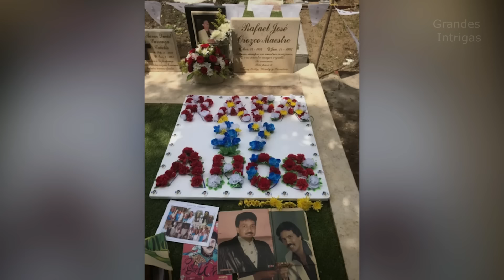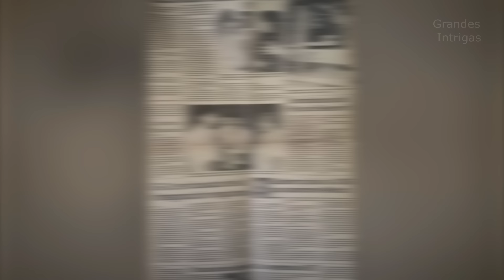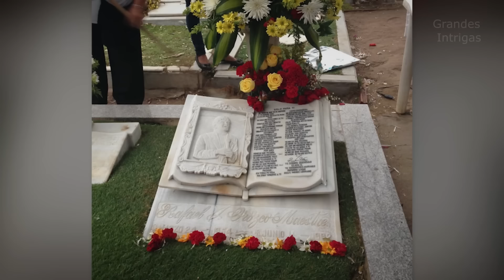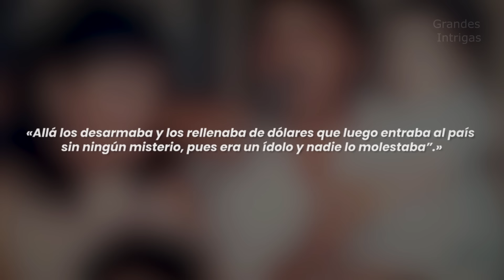La MUERTE de RAFAEL OROZCO MAESTRE como NUNCA🚫 te la CONTARON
Biografía de Rafael José Orozco Maestre